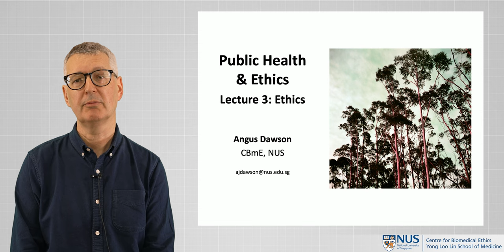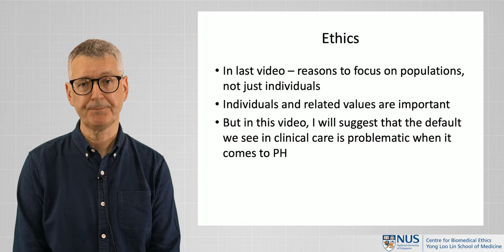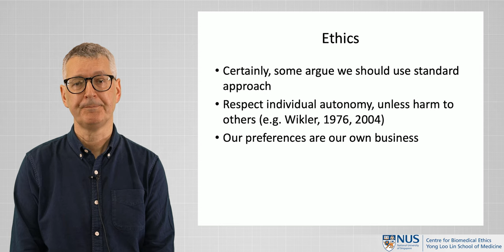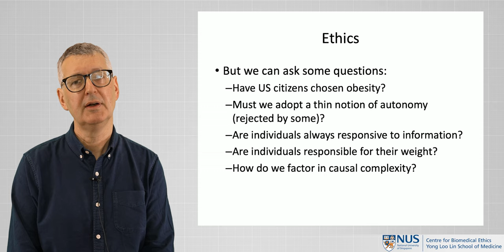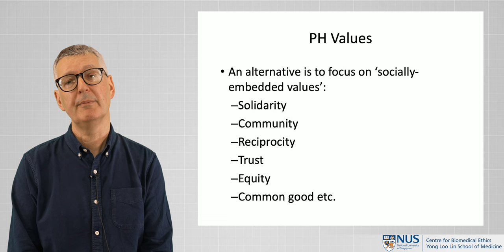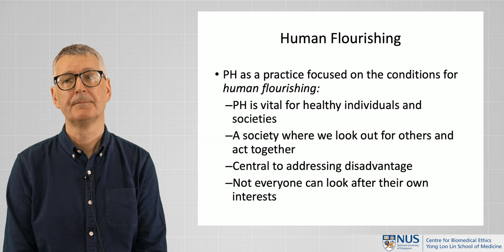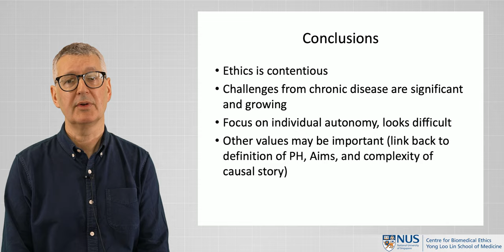Public Health and Ethics: Ethical Issues and Values in Public Health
Next up in our CENTRES series of modules in Clinical Ethics beyond more commonly debated themes, Prof Angus Dawson from the Centre for Biomedical Ethics discusses the topic 'Public Health and Ethics' and how it differs from ethical issues in clinical care.

In the third video from a set of four, Prof Dawson illustrates how default ethical considerations (largely individual autonomy) in clinical care can often contradict with those in public health, where 'socially-embedded' values and human flourishing take precedence.